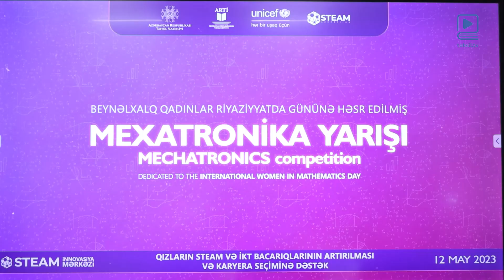STEAMVaxtı: Beynəlxalq Qadınlar Riyaziyyatda Gününə həsr olunmuş "Mexatronika" yarışması keçirilib.